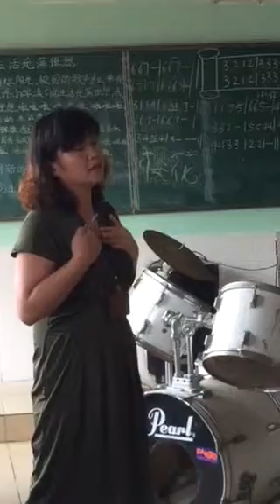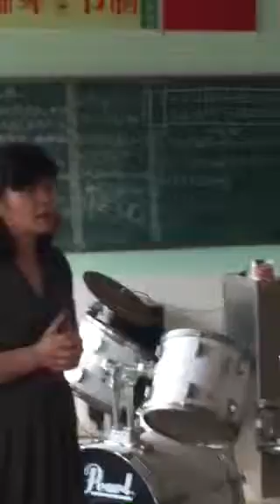Yu Tim - life music education lesson 8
Principal Li narrating background of the song - 張海玲- a musician who has developed a disability disease, but never gives up, always hopeful - learns hard and creates